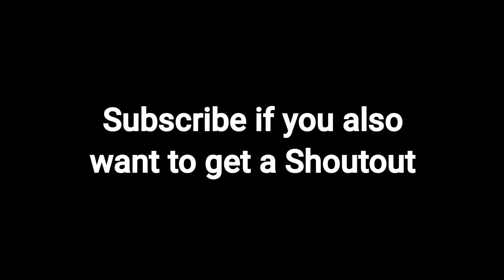Is Slogo secretly Dream?